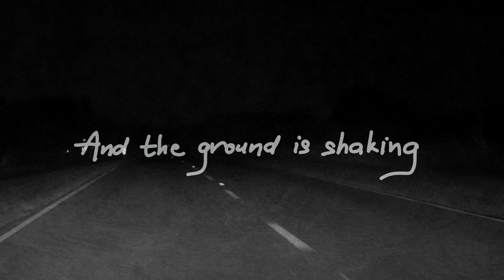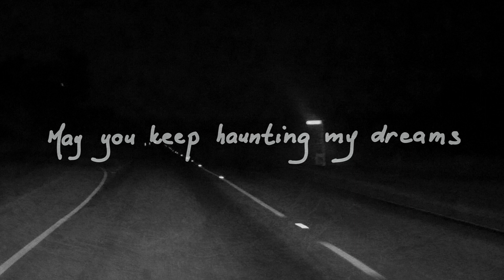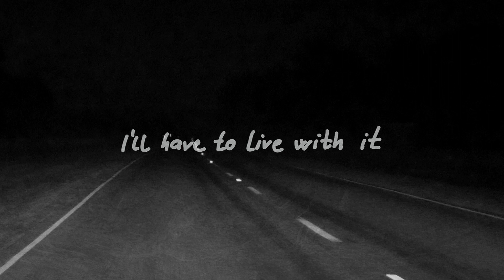netra - Live With It [Lyric Video] (Trip-hop / Alternative / Black Metal)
Official Lyric Video for the netra track "Live with it" from the upcoming album "Ingrats."

Created by: Steven LeMoan

The experimental and internationalist one-man project netra returns with the first new album since 2013 with perhaps his most focused work yet. The third full-length album“Ingrats” (french for “ungrateful ones”) is filled with raw and honest music that speaks to a common despair, internal psychosis, and the monotony of modern life. Mixing abrasive and claustrophobic depressive Black Metal, darkwave, trip-hop, and melancholic alternative rock, netra’s music has never been restricted by convention or tradition but on “Ingrats”, the hybridization of genres is perhaps more seamless than ever. The Black Metal feels urgent and sharp as ice, while the heavily distorted guitar tone is absolutely perfect as a contrast juxtaposed against the ominous darkwave melodies.

The perfect soundtrack for late-night walks in the city. The material on “Ingrats” is an all-out assault on the senses, a bitter pill that must be swallowed as an accompaniment for self-reflection. An album which can connect emotionally and leave you drained at the end.

Infectious. Claustrophobic. Intoxicating.
Take your soma and wander the streets for hours...

“Ingrats” was mastered at Skansen Lydstudio (Manes, Atrox, Keep of Kallesin). This is the critical next chapter for netra, the third installment and first new album in four years!

“Ingrats” will be released on Hypnotic Dirge Records on March 9, 2017.

RIYL (Recommended if you like): Ulver, Amesœurs, Altar of Plagues, Sun of the Sleepless

netra est de retour avec son premier album depuis 2013, présentant ce qui est sans doute sa production la plus solide à ce jour. Ce troisième album, intitulé “Ingrats”, est rempli de musique à la fois brute et directe, qui exprime une détresse enveloppante, une psychose interne et toute la monotonie de la vie moderne. Mélangeant un black metal dépressif aux sonorités abrasives et claustrophobiques à d’autres styles comme la darkwave, le trip-hop, et le rock alternatif mélancolique, la musique de netra n’a jamais été limitée par les conventions ou la tradition, et cela est d'autant plus vrai sur “Ingrats”, où l’hybridation des genres est plus réelle que jamais. Le black metal est aussi tranchant que la glace, et la couleur des guitares lourdement saturées se juxtapose parfaitement, comme le clair-obscur, aux sinistres mélodies de darkwave. Une trame sonore conçue pour les ballades nocturnes au coeur de la ville, le matériel d’”Ingrats” est un assaut déployé sur les sens, une pilule amère qui doit être avalée pour guider la réflexion introspective. Un album qui a le pouvoir de nous connecter sur nos émotions et de nous vider jusqu’au bout.

Infectueux. Claustrophobique. Enivrant. Prenez votre soma et déambuler les rues pendant des heures.

“Ingrats” a été masterisé au Skansen Lydstudio (Manes, Atrox, Keep of Kalessin) Il s’agit du prochain chapitre pour netra, un chapitre critique qui est l’aboutissement des quatre années qui se sont écoulées depuis le dernier album.

“Ingrats” sortira le 9 mars 2017 sur Hypnotic Dirge Records.

Pré-ventes et marchandises bientôt disponibles, incluant de nouveaux t-shirts et des bundles spéciaux.

Pour les fans de: Ulver, Amesœurs, Altar of Plagues, Sun of the Sleepless